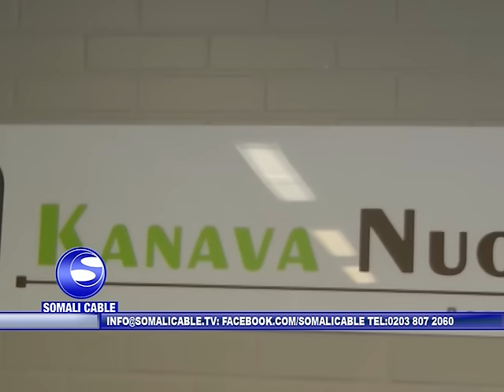Dalladda Yuuroosom Oo ay ku mideysanyihiin Qaarmadiah Urururada ka jir wadamada Yurub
Dalladda Yuuroosom Oo ay ku mideysanyihiin Qaarmadiah Urururada ka jir wadamada Yurub Oo Yeeshay Kulan ay Kaga hadlayeen Qorsha Sanadeedka Yuurosoom.